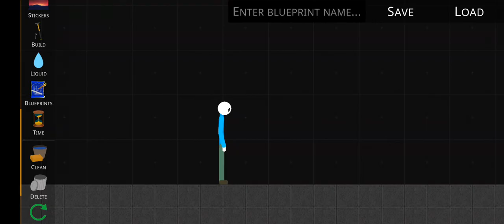laser weapon blueprint in tsrp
laser weapon